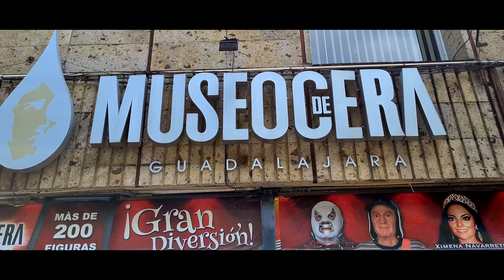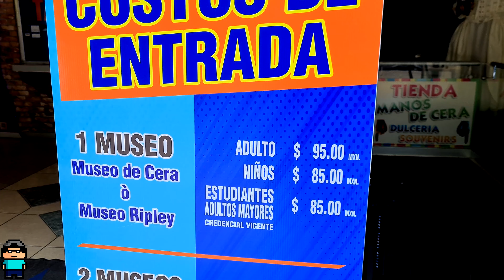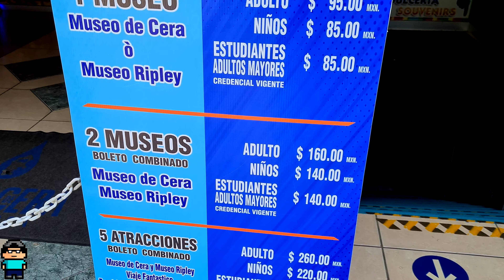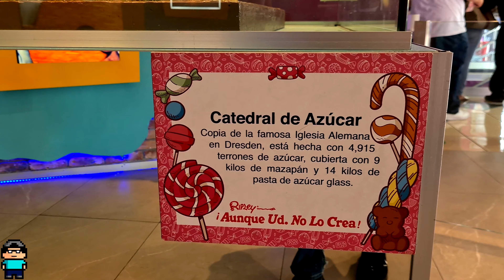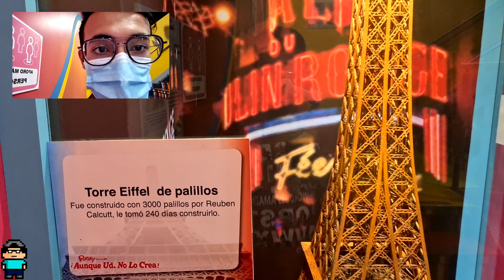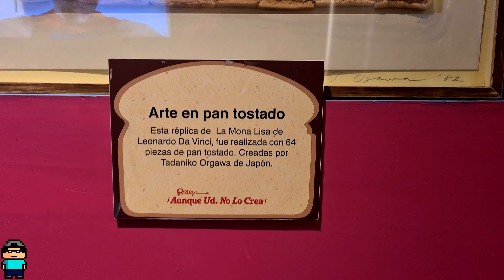Estos personajes están en el museo de cera en Guadalajara | 4K